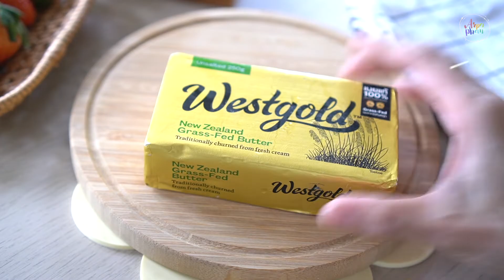Strawberry n Cream Cake Donut 🍓🍩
🍓Donut Cake Strawberry and cream🍓 เค้กโดนัทไส้สตอเบอรี่และครีม เมนูทำง่ายอร่อยฟินอีกแล้วค่า อุ้มเลือกใช้เนยและวิปปิ้งครีม ตรา Westgold จากประเทศนิวซีแลนด์
Ingredients
170 g eggs
130 g sugar
15 g glucose
115 g cake flour
30 g Westgold unsalted butter
45 g milk
1 tsp vanilla extract
200 g Westgold whipping cream
1/2 tbsp icing sugar
Strawberry jam
Bake 170c, 17-25 mins
🐄 ผลิตภัณฑ์ Westgold ผลิตจากนม grass-fed หรือ นมจากวัวที่เลี้ยงในทุ่งหญ้าอุดมสมบูรณ์ ใช้นมจากแหล่งผลิต Hokitika (โฮกิติกะ) Westcoat New Zealand เพียงแหล่งเดียว และผลิตด้วยกรรมวิธีการผลิตที่เป็นเอกลักษณ์ดั้งเดิมของประเทศนิวซีแลนด์
🧈เนย Westgold มีรสชาติครีมมี่เข้มข้น มีเครื่องการันตีเป็นรางวัลเหรียญทองจากงาน cheese award ในกลุ่ม เนยถึง 3 ปีซ้อน
🍦วิปปิ้งครีม Westgold ที่มีไขมันมากถึง 35.5% ใช่เวลาตีเพียง 4-6 นาที ก็จะได้ครีมที่ขยายตัวมากกว่า 2.4 เท่า เนื้อสัมผัสเนียนมาก หอมนมตามธรรมชาติ
📍สถานที่จัดจำหน่าย Westgold : Tops, BigC, Lotus, Gourmet market, Villa market, Foodland, Rimping, MaxValue, ร้าน bakery shop และ KCG online